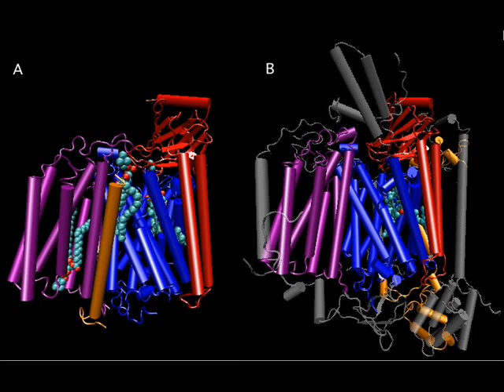bacteria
Jonathan Coulton thing a week song bacteria with video. "Bacteria" the ingredient that has "Doomed" so many home brews, don't fall foul of it!!!